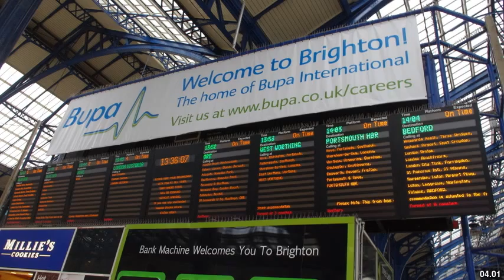Best places to visit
Best places to visit - Shoreham-by-Sea (United Kingdom) Best places to visit - Slideshows from all over the world - City trips, nature pictures, etc.